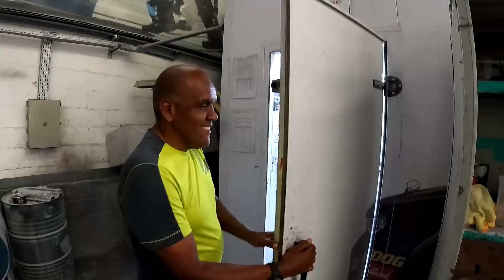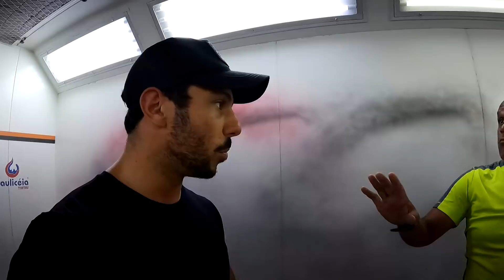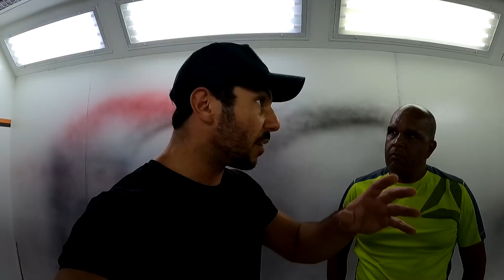😍 CELTA EM SUA NOVA COR! FICOU SENSACIONAL! E agora? Só montar e conhecer o NOVO DONO?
O CELTINHA TURBO DE PISTA E RUA PODE SER SEU POR APENAS R$25,00!

Fala galera, beleza? SIM! O Celtinha ESTÁ PINTADO E ENVERNIZADO EM SUA NOVA COR! Espero que gostem. Agora é só montar para conhecermos seu NOVO DONO!
Aproveite pra clicar no link acima e poder ter esse Celtinha TURBO sensacional na sua garagem!
Espero que curtam! Valeu galera! TMJ!

Sigam a Nascar no Instagram: @nascarautosport
Entre em contato com a NASCAR AUTO SPORT pelo telefone: